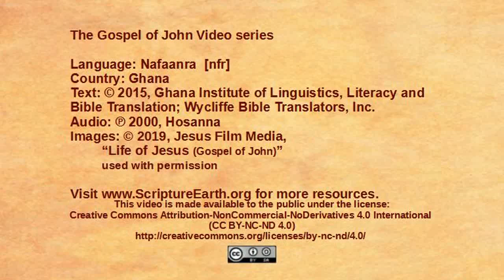Nafaanra – John 12:1-11 “Mary anoints Jesus” [nfr]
Scripture Videos from the Gospel of John in Nafaanra of Ghana. [nfr]